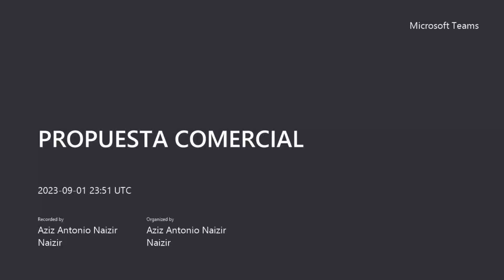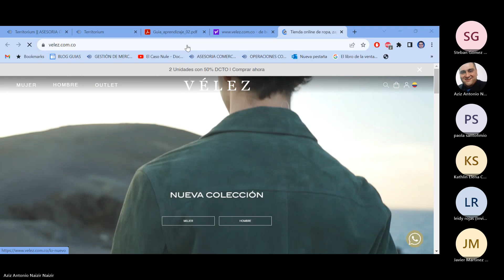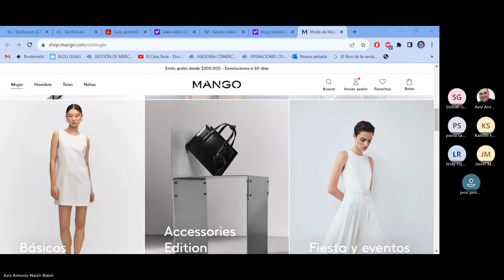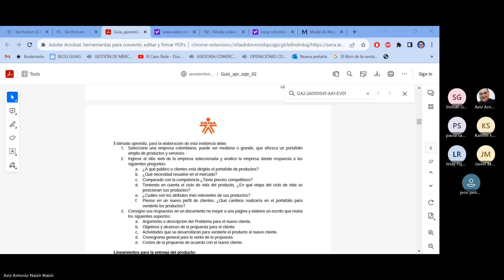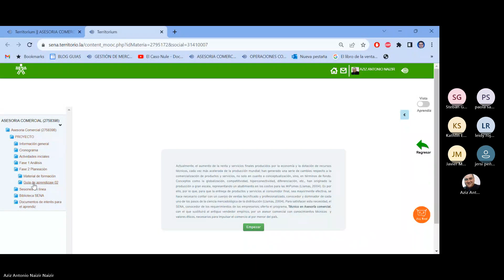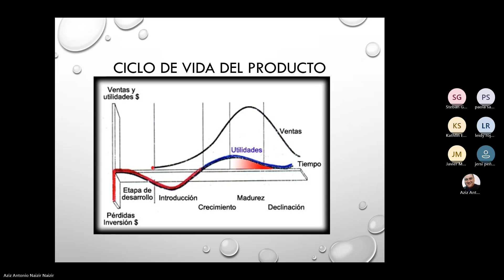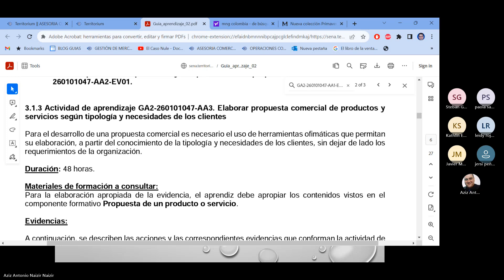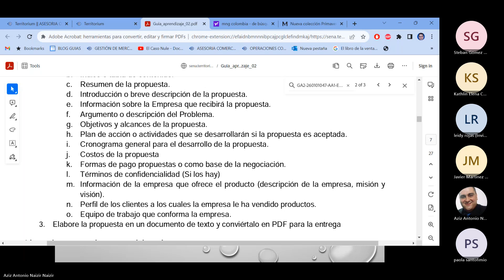PROPUESTA COMERCIAL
20230901